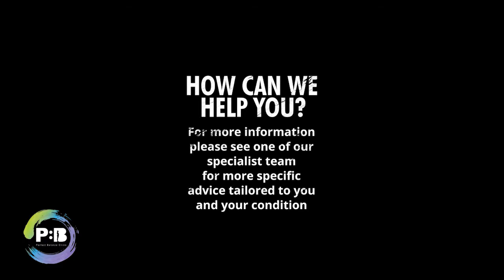Dynamic side lunge using a Bosu Ball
Sideways lunge on bosu - ACL Anterior Cruciate Ligament // Stand next to a bosu ball and place one foot on top of it. Now perform a lateral lunge by rapidly side stepping on to the bosu and then over the ball.